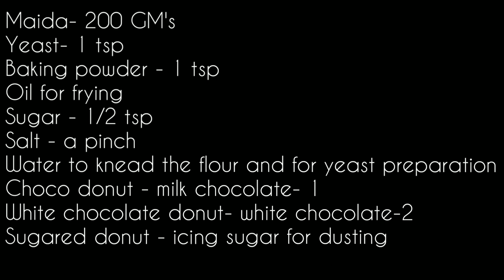Donut | donut recipe in tamil | how to make donut recipe | easy donut recipe | snack | quick donut